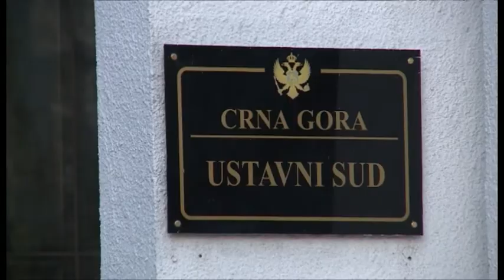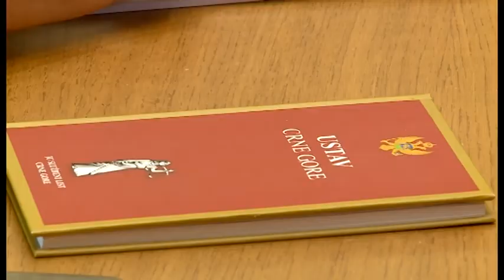NOVA M - U TRCI 17 KANDIDATA, IVANA DROBNJAK 10.10.2022.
Skupštinski Ustavni odbor trebalo bi sjutra da predloži četvoro sudija Ustavnog suda, nakon što je nedavno završeno saslušanje 17 kandidata za tu funkciju. Advokat Veselin Radulović vjeruje da, ako dođe do dogovora, da će to biti neka vrsta trulog političkog kompromisa, te da neće birati kandidate na osnovu njihovih profesionalnih referenci. Programski direktor Građanske alijanse Milan Radović očekuje od političara da će izabrati barem jednog kako bi sud, nakon skoro mjesec blokade, mogao da funkcioniše.